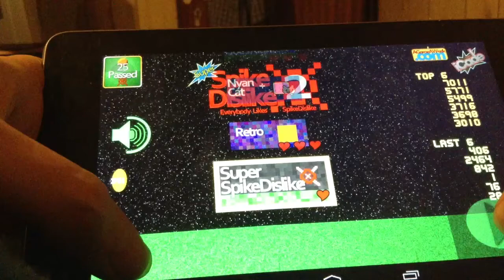Now it's SUPER!!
People have often wondered why SpikeDislike has the word "Super" on its titlescreen.
The reason is, the Windows version had a FIRE button!!!
Now, SpikeDislike2 also has a fire button.